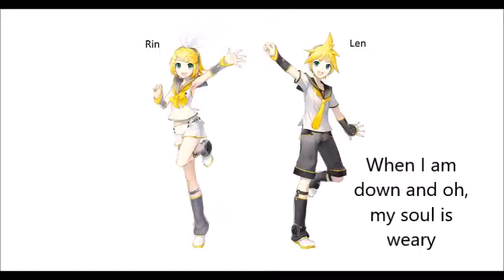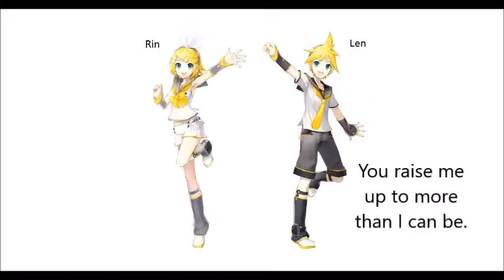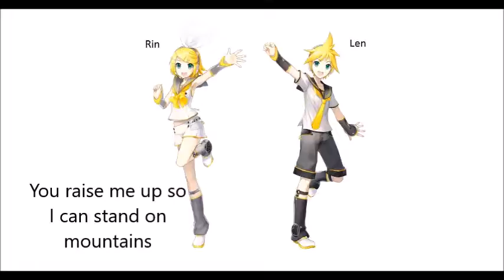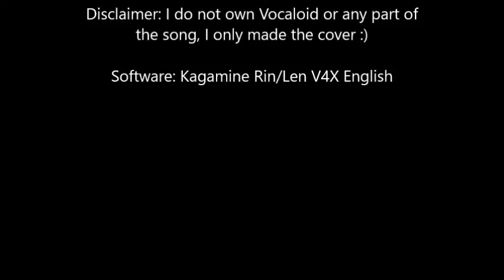You Raise Me Up Len Rin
My first time using Len/Rin V4X English! Hopefully someday I can add better art and stuff to it and edit the song a little better.